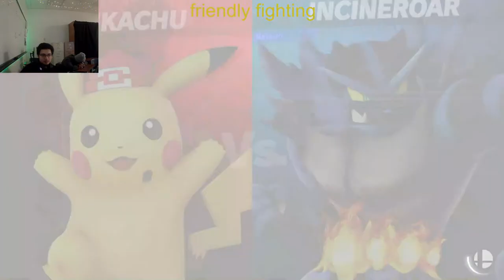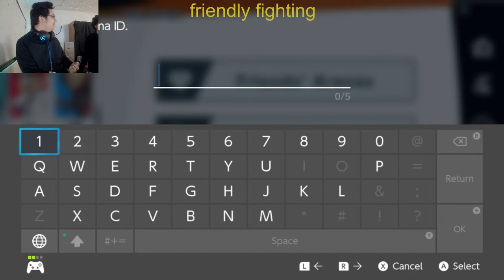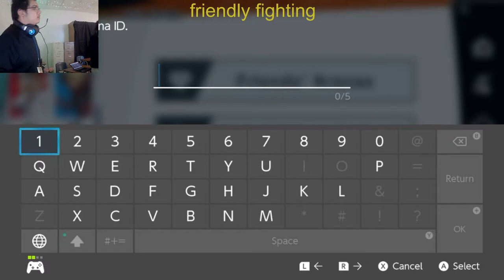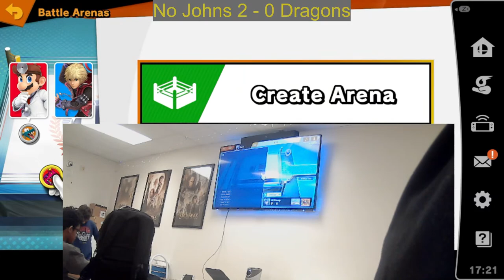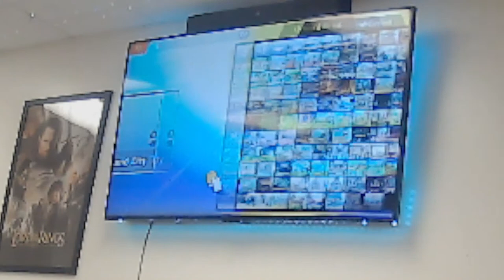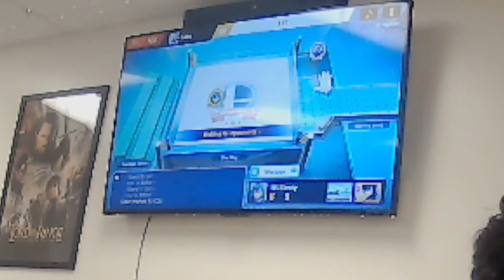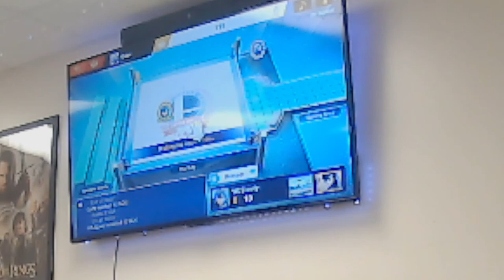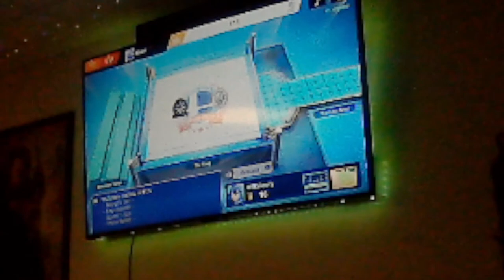No Johns VS Belton New Tech Dragons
Nelson/Captain-Wolf
Noah(LAME by Saheem)-Pikachu
Josue(elite)-Aegis